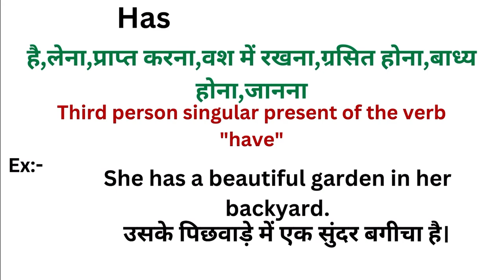Has meaning in hindi | Has ka matlab kya hota hai | Word meaning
Has in hindi
Has ka matlab kya hota hai
english to hindi
word meaning
what is has
Has हिंदी अर्थ